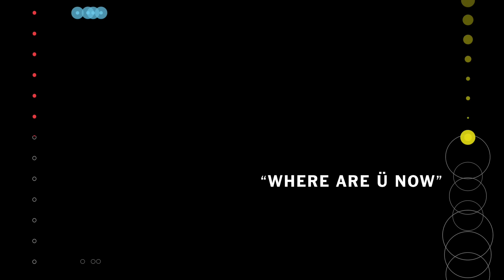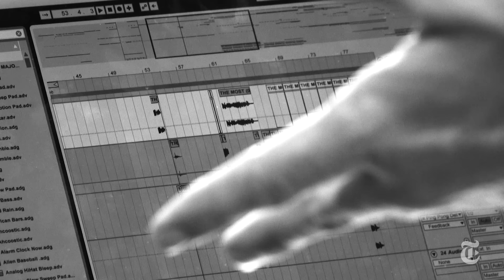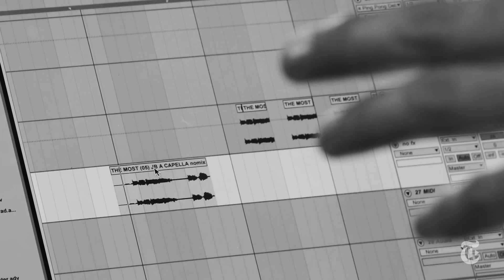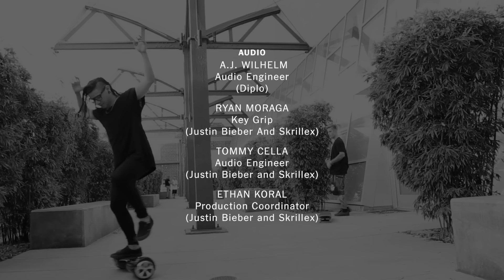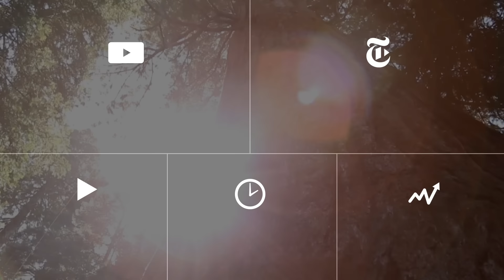'Where Are U Now': Bieber, Diplo and Skrillex Make a Hit | Diary of a Song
Justin Bieber, Diplo and Skrillex talk about the making of their hit song “Where Are U Now”.

Bieber, Diplo and Skrillex Make a Hit | Where Are U Now | The New York Times